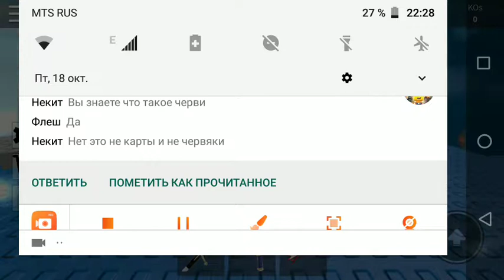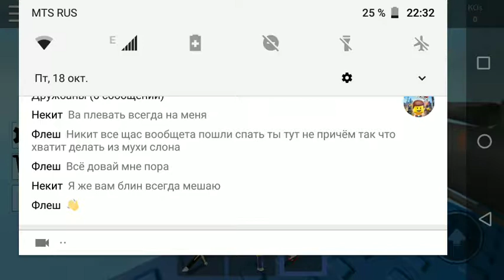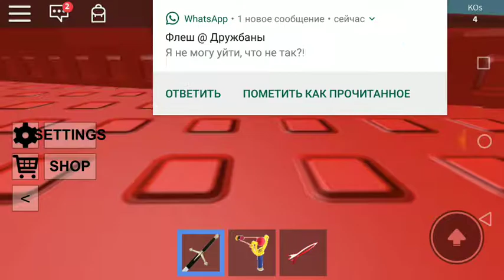Я снова в китайской игре -битва башнями